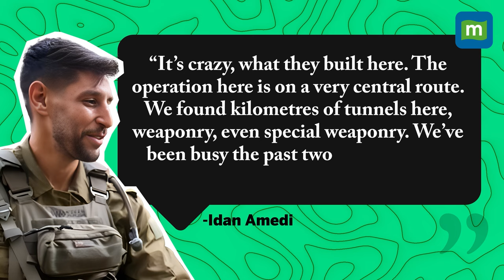Israel-Hamas War: In the Line of Duty, Fauda Star Idan Amedi Injured on Frontlines As IDF Reservist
Israeli singer and actor Idan Amedi, known for his role in the popular TV show Fauda was injured while fighting the Hamas in Khan Younis in the Gaza Strip. Why is he a part of the Israeli army? What happened to him? How did he get injured? Watch to find out.